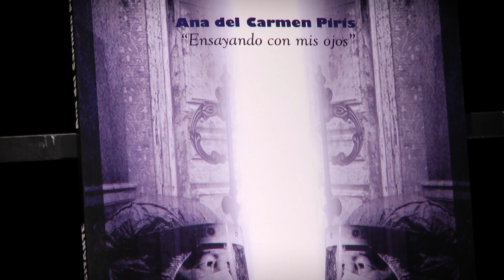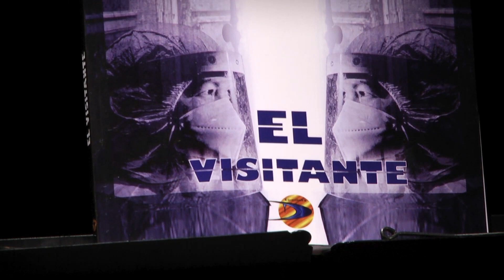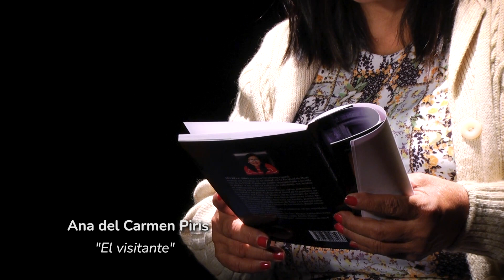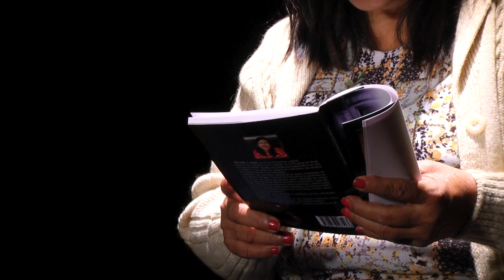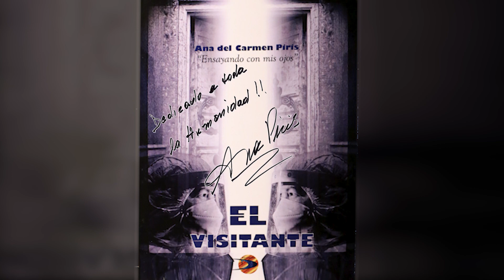Sobre la obra - Ana del Carmen Piris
Breves episodios audiovisuales de "letras narradas" por sus autores.

Disfrutamos la presentación y lectura de Ana del Carmen Piris de fragmentos de su obra: "El visitante" para Canal-e

Acordate de darle a la campanita para estar al tanto de todas las novedades y en nuestra web